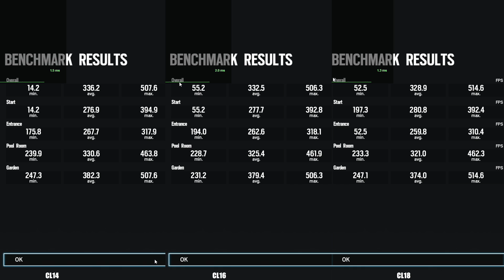CL14 vs CL16 vs CL18 RAM (DDR4 ) Test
RAM Latency (timings)Test - CL 14 vs CL 16 vs CL 18 , 3000MHz RAM, AMD Ryzen.

Test Details

low detail settings used @ 1080p.

Radeon 19.12.3 driver used. ambient temp  - 28-29 deg , 1920x1080 resolution.

CPU Cooler -      CM ml120l rgb aio cooler

GPU -                   Gigabyte Radeon VII 16G

RAM 2x 8GB -     Crucial ballistix sport 3000  CL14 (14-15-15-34) ,
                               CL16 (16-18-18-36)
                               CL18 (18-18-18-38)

CASE -                  Deepcool matrexx55

Power -                corsair cm750m 750 watts power supply

SSD/Nvme -        (OS), kingston a400, gigabyte ssd - 480GB

Monitor -              Acer eb321hqu  , benq pd27

vmreviews
vmreview80@gmail.